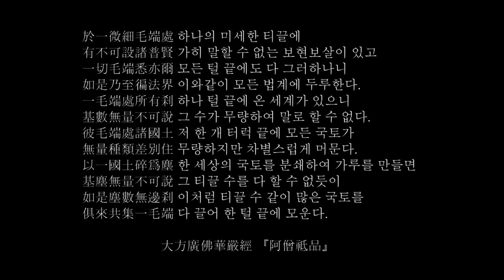#649 2019년 8월 전북불교회관 보현사 초청법회(평상스님법문)_190818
於一微細毛端處 하나의 미세한 티끌에
有不可設諸普賢 가히 말할 수 없는 보현보살이 있고
一切毛端悉亦爾 모든 털 끝에도 다 그러하나니
如是乃至徧法界 이와같이 모든 법계에 두루한다.
一毛端處所有刹 하나 털 끝에 온 세계가 있으니
基數無量不可說 그 수가 무량하여 말로 할 수 없다.
彼毛端處諸國土 저 한 개 터럭 끝에 모든 국토가
無量種類差別住 무량하지만 차별스럽게 머문다.
以一國土碎爲塵 한 세상의 국토를 분쇄하여 가루를 만들면
基塵無量不可說 그 티끌 수를 다 할 수 없듯이
如是塵數無邊刹 이처럼 티끌 수 같이 많은 국토를
俱來共集一毛端 다 끌어 한 털 끝에 모운다.
         大方廣佛華嚴經 『阿僧祗品』